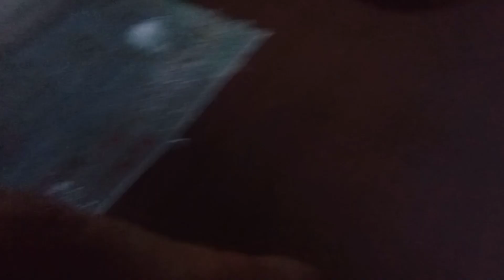새끼 까치 키우기, 놀고, 나무 다듬고, 도깨비불 놀이 하고 ^^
밀린 숙제를 하려고
7시에 퇴근해서 까치랑 놀아주고
내일 금요일부터 일요일까지
소나무 순자르고 몰아넣기 작업을 해야해서
몇 달 동안 놀맨놀맨한
몸풀기 아니 손풀기로 가볍게 나무를 다듬어 봅니다
날씨만 흐려주면 원이 없겠습니다
남들은 휴가내면 휴가를 가던데
저는 휴가를 내서 일을 합니다 ㅜㅜ